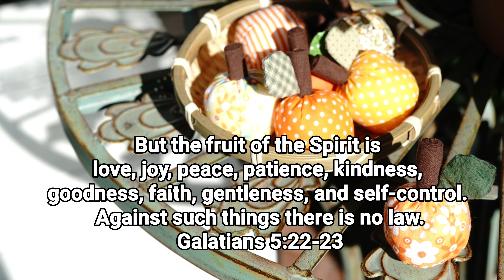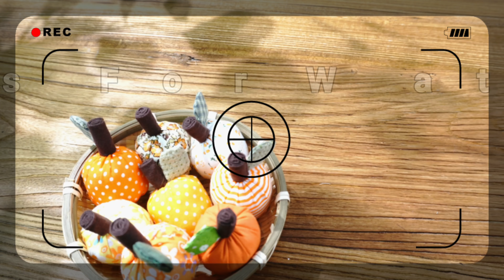Sewing Fun┃迷你小金桔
Dear beloved audience, as my native language is chinese, there might be some inaccurate with the subtitles. Your understanding is much appreciate. Thank you.

All about beautiful desserts , sharing with you guys